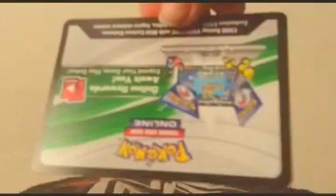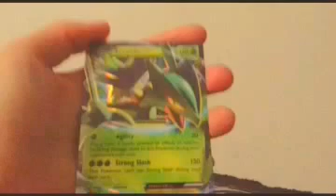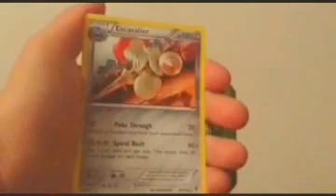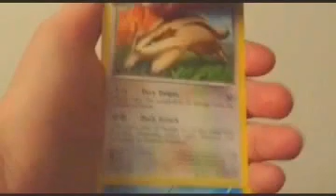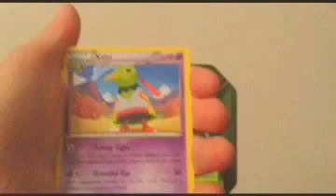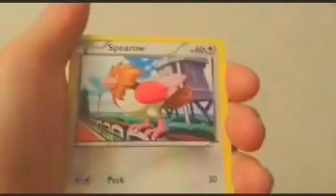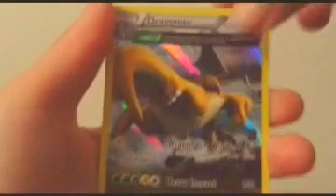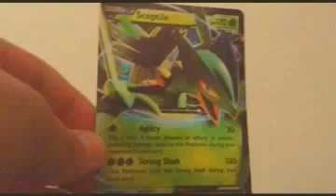Pokemon Pack Pulls: Sceptile Ex Tin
Today we open the the Sceptile EX Tin! This was recorded 5 months ago and never uploaded. sorry for the bad quality. I am trying a new editing app and hopefully I can fix this! Enjoy!